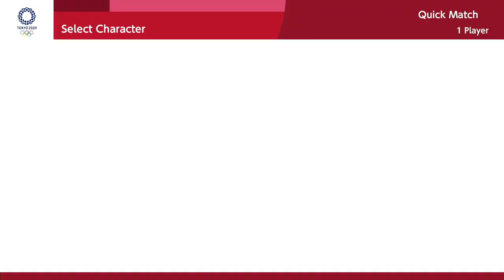Mario & Sonic at the Olympic Games Tokyo 2020 - Triple Jump (All Characters) | JinnaGaming